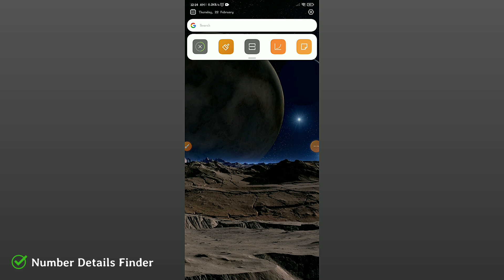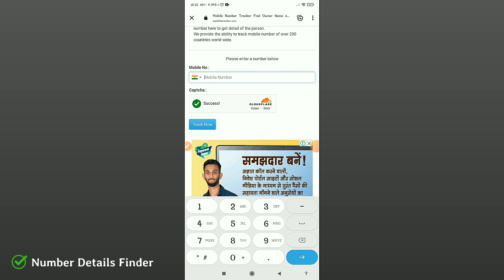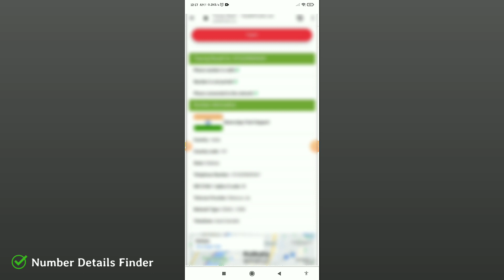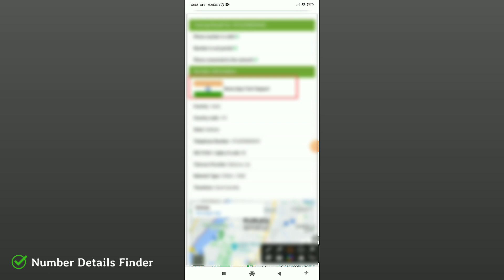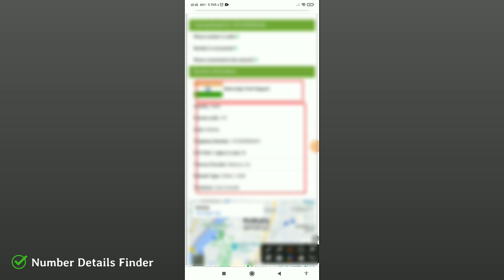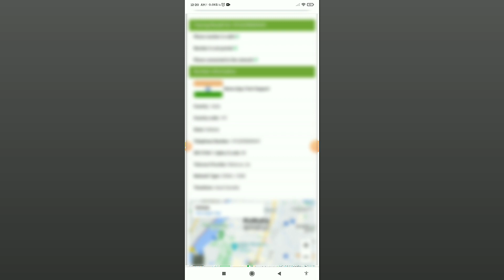Mobile Number Ki Details Kaise Nikale ? Sim Kiske Naam Par Hai Kaise Jane ?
मै 'AJAY YADAV' और आप देख रहें हैं "AJAY TECH SUPPORT" चैनल को।

     यह एक Tech चैनल है। यहाँ आपको App Review, Mobile Review, Gadget Unboxing, Technology Update, Tutorials, Online Earning और Problem Solving Videos देखने को मिलेंगे।

     इसके अलावा यहाँ आप बहुत तरह के Tips & Tricks वाले वीडियो भी देख सकते हैं। जैसे - WhatsApp Tips & Tricks, Share Market Tips & Tricks, Paytm Tips & Tricks, Facebook Tips & Tricks, Instagram Tips & Tricks आदि।

     आपको यहाँ Google Tricks, Dating Apps, Aadhaar Tutorial, Secret Android Settings, Tracking & Tracing, Cyber Security और Termux के Videos भी मिल जायेंगे।

1976 के कॉपीराइट अधिनियम की धारा 107 के तहत, आलोचना टिप्पणियों, समाचार रिपोर्टिंग, शिक्षण, छात्रवृत्ति, प्रोग्रामिंग भाषा, मोबाइल सॉफ्टवेयर समाधान, शिक्षा और अनुसंधान जैसे उद्देश्यों के लिए 'उचित उपयोग' के लिए भत्ता दिया जाता है।
PEOPLE ALSO SEARCH THESE KEYWORDS :-
Mobile number ki details kaise nikale,
Mobile number ki details kaise pata kare,
Number ki details kaise nikale,
Sim ke owner ka naam kaise pata kare,
how to know sim card owner name,
sim card kiske naam par hai kaise pata kare,
number se kaise pata kare ki sim kiske naam par hai,
how to know sim card owner name in india,
mobile number kiske naam par hai kaise pata kare,
mobile number kiske naam se hai kaise pata kare,